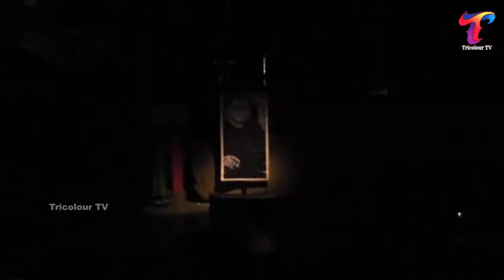EK SHAAM PREMCHAND KA NAAM Hindi Play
Abhinaya Theatre Trust
Presents
Abhinaya Online National Theatre Festival -2020
The Biggest 9th Multilingual Online Drama Festival
Shudraka, Hyderabad, Telangana
EK SHAAM PREMCHAND KA NAAM
Hindi Play
Story: Munshi Premchand
Dramatisation & Direction: Swapan Mondal

Synopsis:
Dadan
The play Dadan elaborating the story of migrant labour that globally named as ‘Dadan’. It is a play of progressive plot, having two acts.
The story revolves around the protagonist Matu, his wife Samaree, his son hema, his father with other several characters in the play. Matu works in MGNRES scheme but did not get the money for his work. There is draught situation in their village so that they go to different persons urging helped but no help gained which made them impossible to survive in their locality. They pray their traditional deity, also at the moment a person Murkute who is the messenger of a Brick kiln manager gave them sufficient money and asked them to go with him after some days. In the guidance of a middle man they brought migrated to other state, there they suffered several problems, exploited mentally- physically even never got their proper payment also. Scarcity of food, excess work load by Mansi. One day in night beaten up Matu families mercifully and Samaree is taken up for raped purpose by the Sardar/ Brick manager.
Being raped Samaree returned; there is no way of escaping also, Matu died due to depression, illness and beaten wounded by him.
Play end with some monologues asking the people or the audience in a heart touching way by Samaari.

My Monitor
My Laptop
My Streaming System
My Recommended System
My Mobile Stand
My Mike(Boya M1)
My Camera
My Camera Stand
My WiFi Router
Green Screen
Green Screen Stand
Power Extension Board